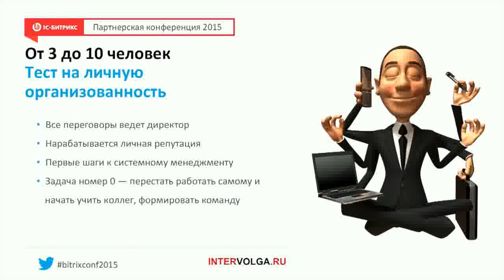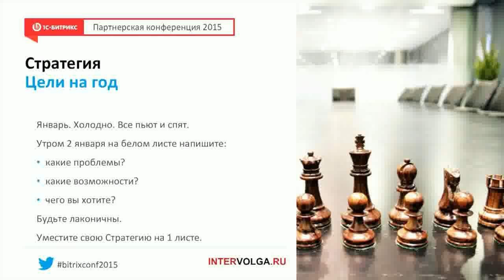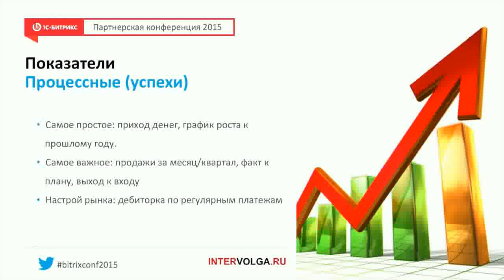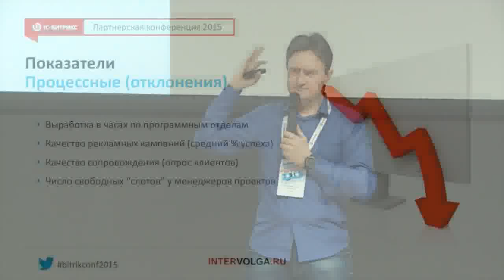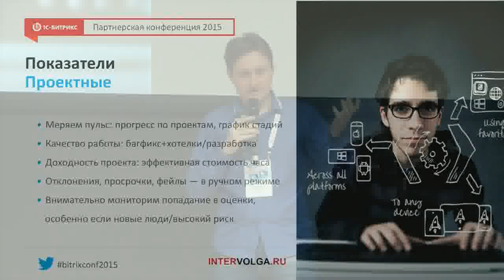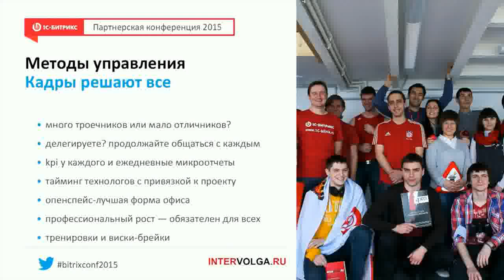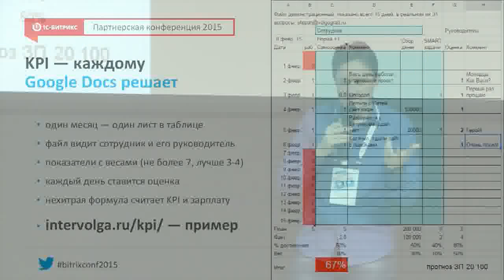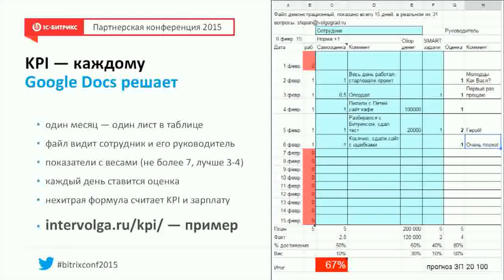Показатели работы компании и методы управления. Степан Овчинников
Как управлять компанией?
Какие существуют показатели работы компании

Зимняя партнерская конференция 1С-Битрикс 2015. 30 января. 15/